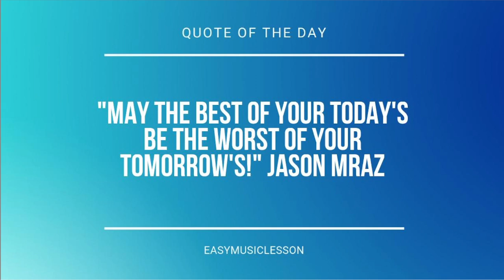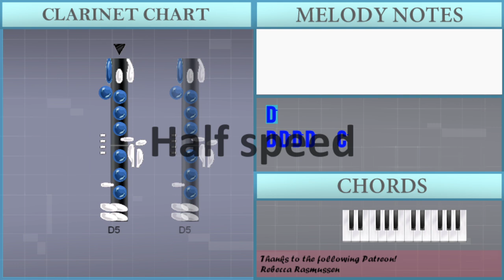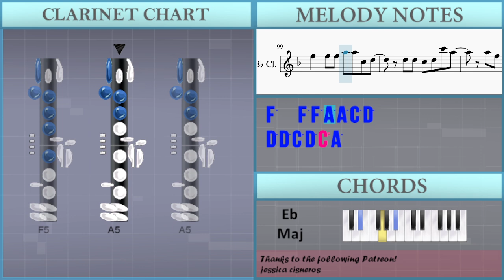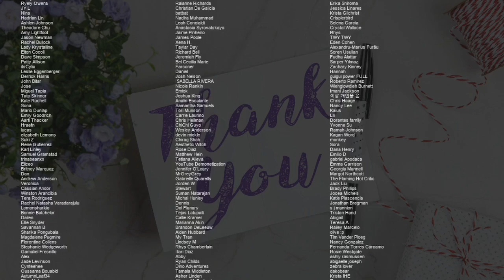How to play Wherever You Are by Martin Garrix & DubVision ft Shaun Farrugia on Clarinet (Tutorial)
Comment and let us know how the videos have helped you. It keeps us going! :)The easiest way to learn how to play Wherever You Are by Martin Garrix & DubVision ft Shaun Farrugia on the clarinet. It's a clarinet tutorial for Wherever You Are by Martin Garrix & DubVision ft Shaun Farrugia.

EasyMusicLesson teaches you to play the your favorite instrument, through easy and simple animation so that you too can learn how to play Wherever You Are by Martin Garrix & DubVision ft Shaun Farrugia on the clarinet easily. A clarinet tutorial with visual animation graphic.

Chords of Clarinet arrangement:
C Min   Eb Maj   Ab Maj   Eb Maj   Bb Maj   C Min   Eb Maj
Ab Maj   Eb Maj   Bb Maj   C Min   Eb Maj   Ab Maj   Eb Maj
Bb Maj   C Min   Eb Maj   Ab Maj   Eb Maj   Bb Maj   C Min
Eb Maj   Ab Maj   Eb Maj   Bb Maj   G Min   Bb Maj   C Min
Eb Maj   Ab Maj   Eb Maj   Bb Maj   C Min   Eb Maj   Ab Maj
Eb Maj   Bb Maj   C Min   Eb Maj   Ab Maj   Eb Maj   Bb Maj
Ab Maj   Eb Maj   Bb Maj   G Min   Bb Maj   C Min   Eb Maj
Ab Maj   Eb Maj   Bb Maj   G Min   Bb Maj

Melody notes of Clarinet:
D5
D5 D5 D5 D5   C5
A4 G4 F4       C4 G4
G4 G4 A4 Bb4   A4   F4
D4       A4 C5 D5
C5 D5   F4   A4
A4 A4 A4 Bb4   A4   G4
C5 D5
C5 C5 C5 C5   C5 F5
F5 E5
E5   F5 E5   D5   A4
F4 F4 D5
C5 C5     F4 A4
A4   A4   G4   G4
F5   F5   A5 A5 C5 D5
D5   C5 C5 C6 A5
A5 A5 Bb5 A5 F5 G5
D5 D5 D5 C5 C6 A5
A5 A5 A5 Bb5 A5 F5 G5
F5 F5 F5 A5   F5   E5
D5   E5
G5 C6 C6 E5 F5
D5 C5 C5 D5 C6 A5
A5 F5 Bb5 A5 F5 G5
D5   E5
A5 A5 F5 Bb5 A5 F5 G5
D5   E5
A4 F4     D4 A4 G4
A4 C5 D5
F5 E5
D5   E5
D5   E5
D5   E5
G5 C6 C6 E5
F5   F5 F5 A5 A5 C5 D5
D5 D5 C5 D5 C6 A5